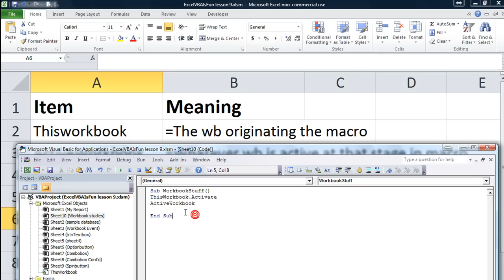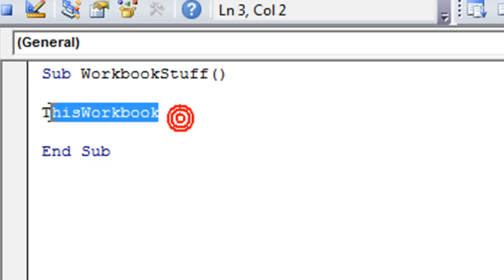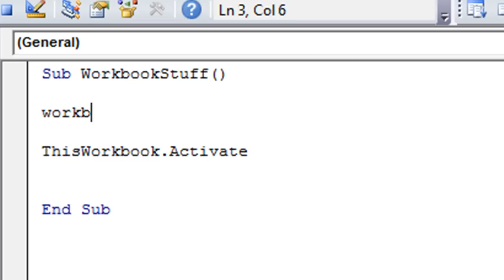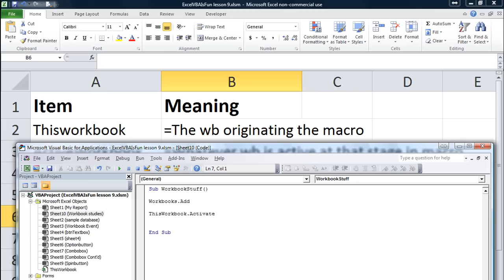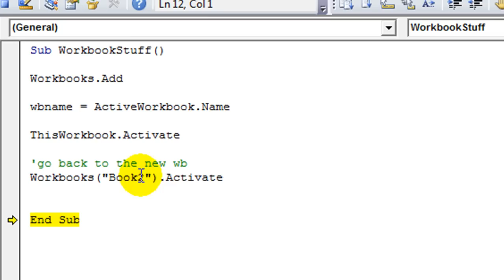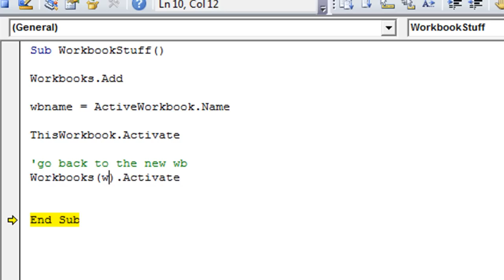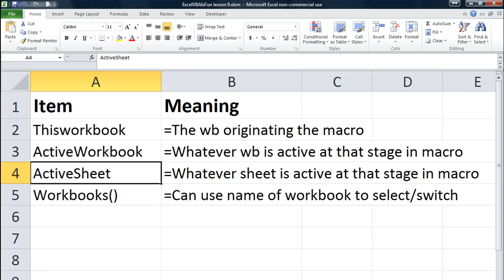Excel VBA Basics #13 Switching Between Workbooks Dynamically, Create New Workbooks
In this lesson, we learn how to teach our macro which sheet to select and when using the Thisworkbook.Activate AND Workbooks object to select a different sheet (eg Workbooks("Book2").Activate ).

We also show you how to make a new workbook on the fly and how to grab the new workbook's name so no matter what it is you can switch back and forth! Check it out!